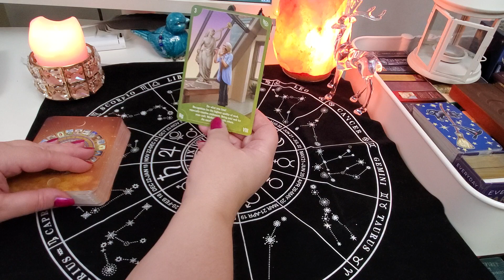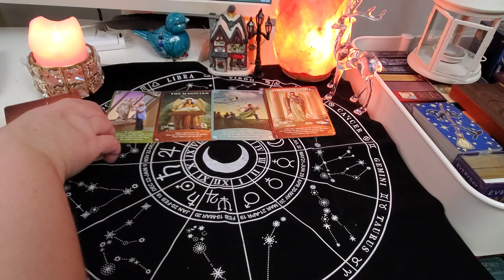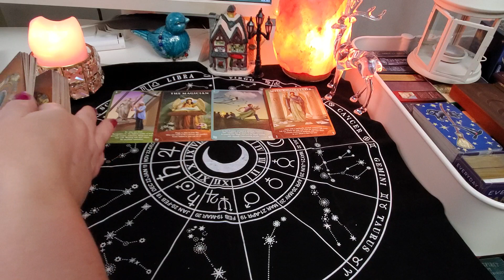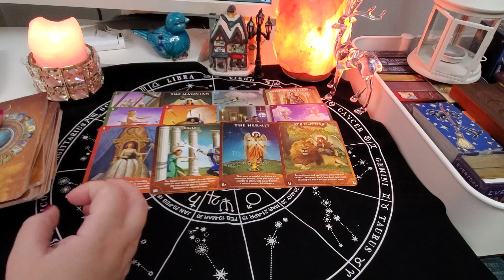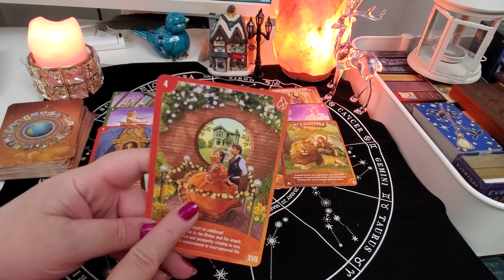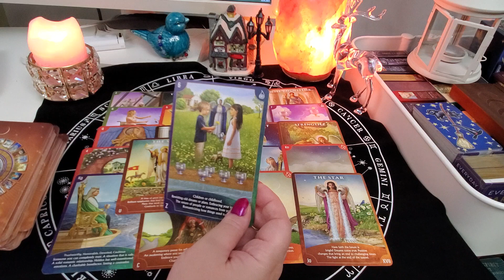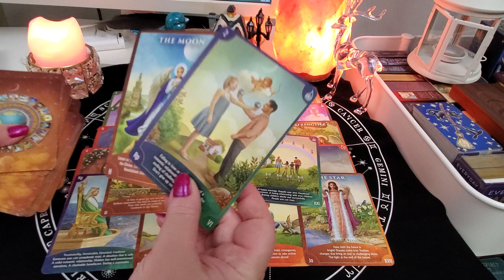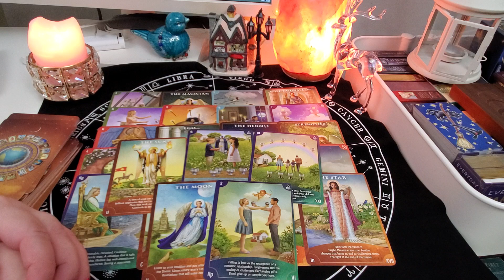Как он видит ваши с ним отношения